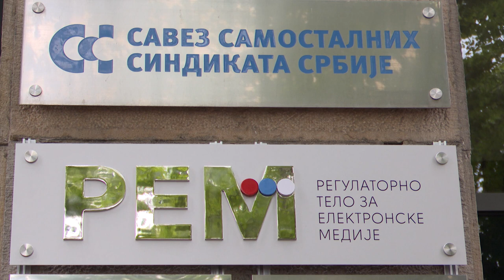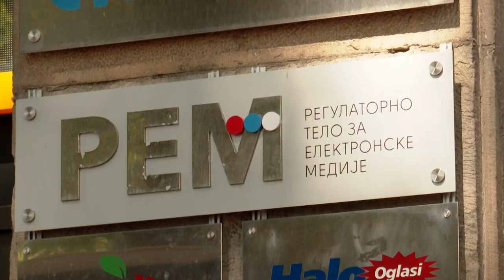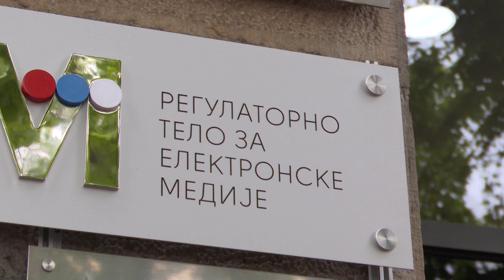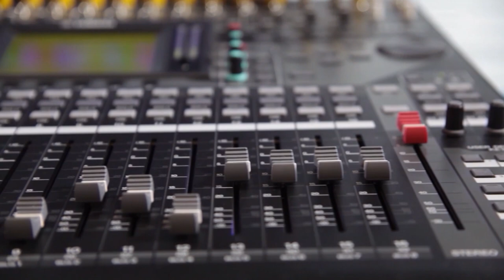Šešelj i Čanak kao nekada: Psovke i pretnje u jutarnjem programu